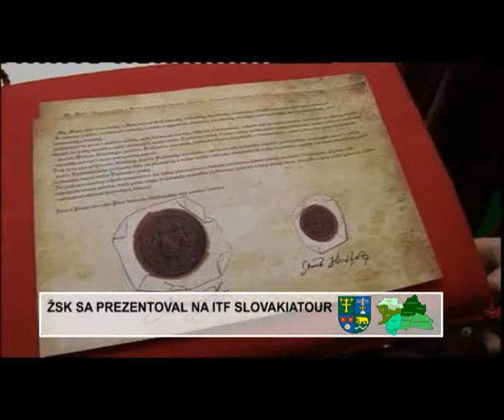ŽSK sa prezentoval na ITF Slovakiatour 2012